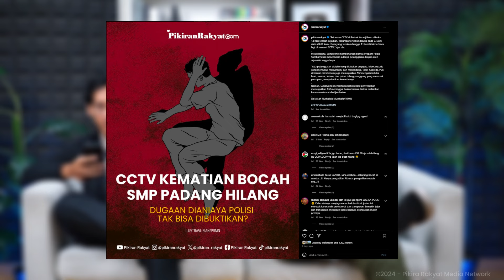NGONTEN #54: Prediksi Kiamat, Hacker Kasihan Pada Warga, Hingga Kasus Polisi CCTV Hilang?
Sobat PR, siap-siap, episode kali ini kayaknya banyak pinggir jurangnya deh. Gimana enggak, @guzman_sige dan @kunskurniawan bahas re-schedule kiamat, hacker, sampai kasus CCTV hilang.

Langsung aja tonton video lengkapnya, Minggu, 7 Juli 2024, pukul 19.00 hanya di YouTube Pikiran Rakyat.